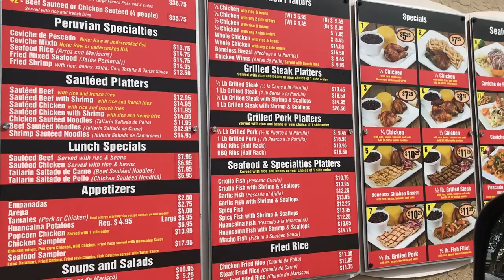Here is Where to Find the Best Peruvian Food|Peruvian Mukbang|Food Review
Where to Find the Best Peruvian Food|Peruvian Mukbang|Food Review

So on my quest for greatness, I decided to stop in at this Peruvian spot called La Granja! Check out the video for my full review and rating!